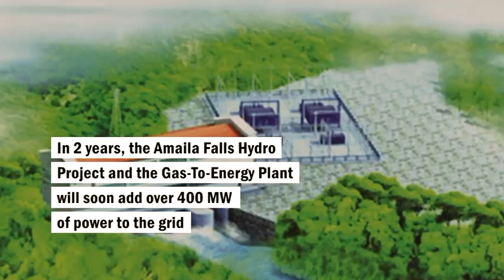Dramatic increase in energy demands